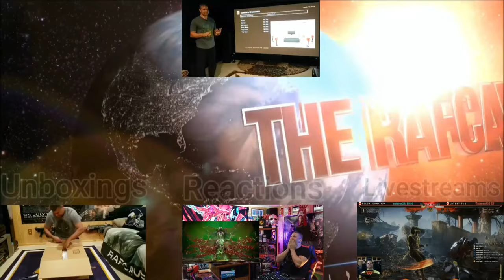GERAS RETURNS! - New Mortal Kombat 1 - Official Keepers of Time Trailer - REACTION!